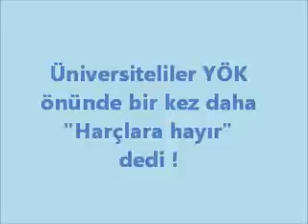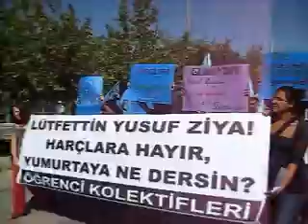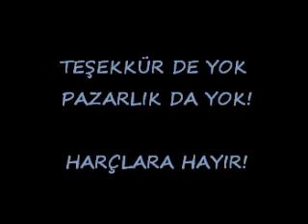Ankara'da harç zammına Kolektif'ten protesto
Ankara Kolektif YÖK'e eğitimin hak olduğunu bir kez daha hatırlattı, "Harçlara hayır!" dedi.